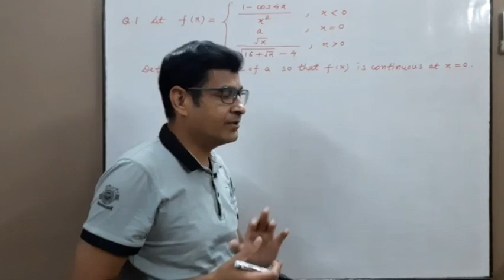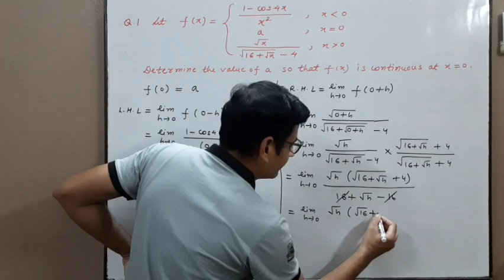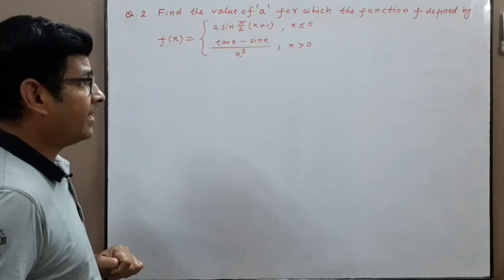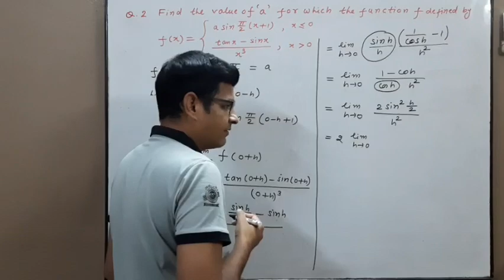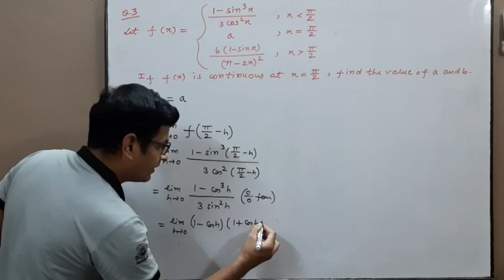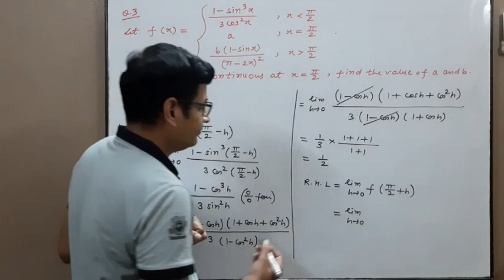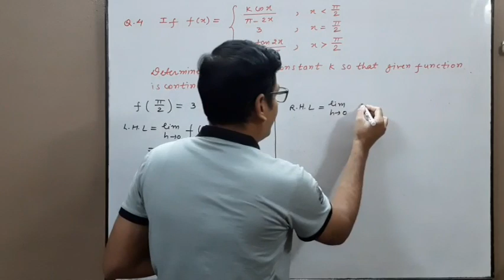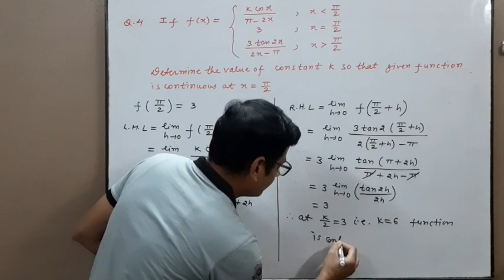Lecture 12.5.4 | DPP 3 on Continuity | Continuity and Differentiability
Hello Friends!

About this video:
In this lecture we are going to do extra questions on continuity.